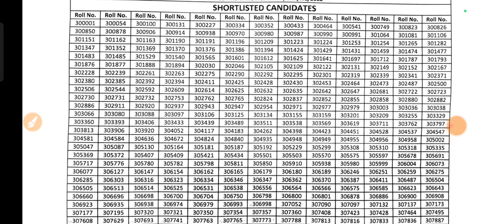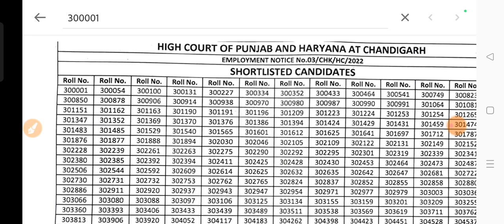High Court Haryana & Punjab Watchman Bharti Result Out Watchman bharti result out High Court Result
High Court Chandigarh Clerk Exam Result Out|| Station allotment list out Clerk Final Result Out

High Court Chandigarh Clerk Result Out|| Clerk Result Out Dv date announce|| Clerk Result out

High Court Haryana Punjab Clerk Result Out|| Clerk exam result out|| CPT exam date clerk exam result

Haryana Punjab High Court Clerk Cut Off 2022|| Clerk Cut off 2022 High Court Clerk final cut off